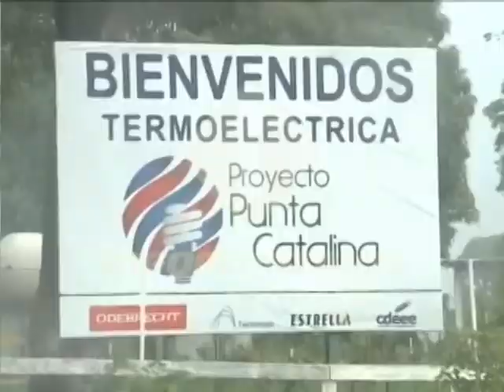Se reúne la Comisión designada para revisar el contrato de Punta Catalina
La comisión designada por el presidente Danilo Medina, mediante el decreto bajo el decreto 6-17 para investigar el proceso de licitación de Punta Catalina se reunió este lunes por primera vez.